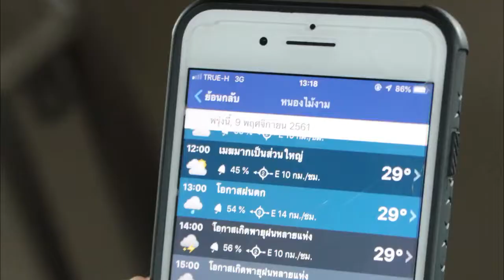เคหการเกษตรฉบับ ธันวาคม 2561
ต้อนรับวันพ่อด้วยวารสารเคหการเกษตร
กับเรื่องราวของ ดาวเรือง ไม้ตัดดอกอุตสาหกรรมทำเงิน

📍 ทุเรียน สัญญาณเตือนมาถึงแล้ว
📍 โอกาสผลไม้ไทยในจีน
📍 ส้มจุกจะนะ ของดีจ.สงขลา
📍 บุกไข่ สร้างรายได้ ที่ตาก

Line @kehakaset
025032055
หรืออินบอกส์มาค่ะ